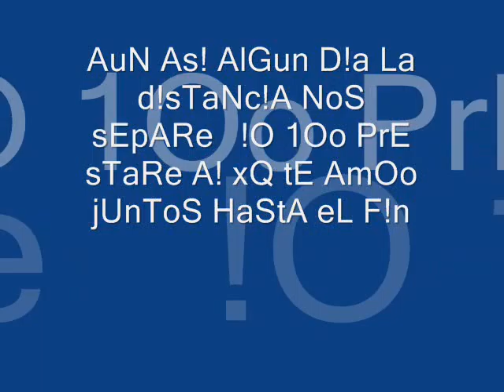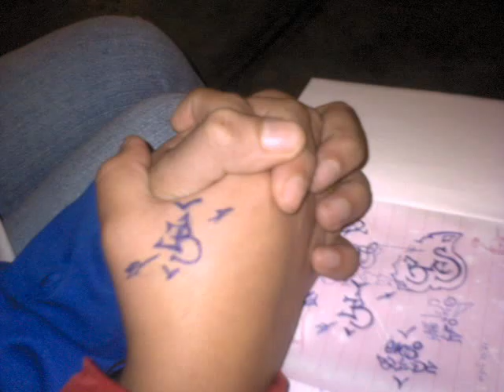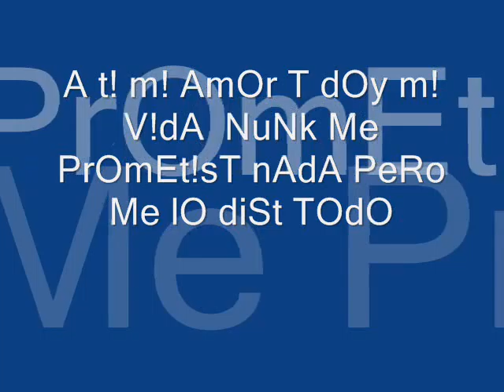FeLiZ aNiVeRSAr!O bb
DrZ & BrNd!ta